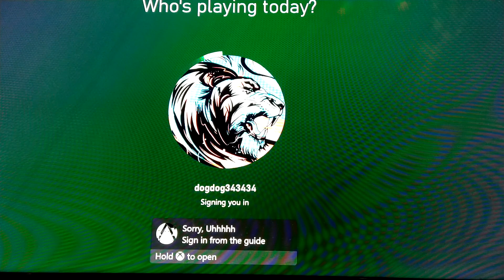minecraft part 1